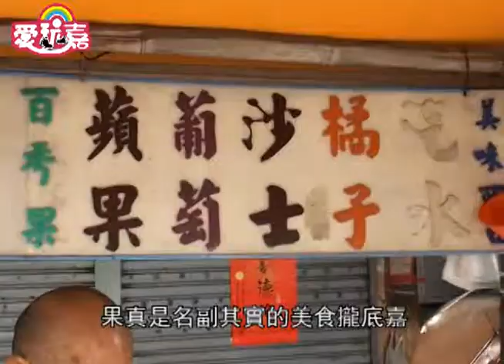中正E報第239期--愛玩嘉第二集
【張瑋如、王逸平、黃佳晴、廖偉秀／製作】

內容：
嘉義有不少家喻戶曉的手工美食，其中有一間是嘉義人傳說中最愛的早餐店，聞香一甲子的傳統手工粿店-東門粿店。嘉義隱藏版美食之一，超過50年的傳統手工粉圓冰。好吃的程度，嘉義人無論天氣冷熱都得要來上一碗。全台唯一一家碩果僅存的手工汽水，在嘉義屹立不搖40年的手工汽水。